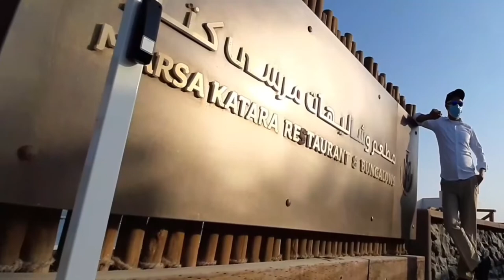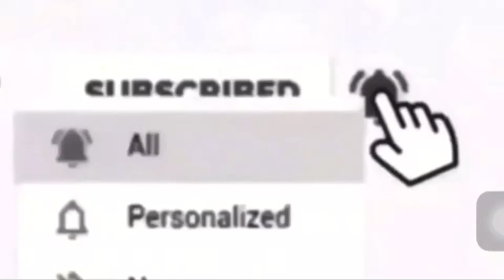CAFE VLOG | BARISTA | LATTE ARTS |POURING TECHNIQUES | Mr Beans the Coffee Maker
Welcome to my Latte Arts  VLOGS "Mr Beans The Coffee Maker" by: DudZTV Official